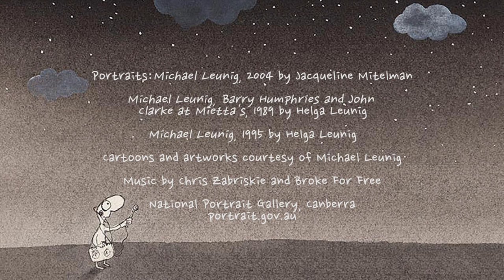Portrait Story I Michael Leunig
Philosopher and Cartoonist, Michael Leunig discusses his art.